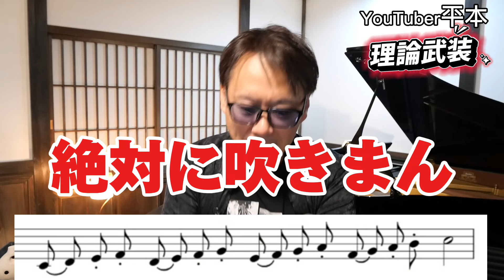オカリナ理論武装は必要か？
栗りぃな吹き隊　ご参加は　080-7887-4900

窯出しの一品お問合せは
お支払い方法は①ヤマト便代引き　②郵貯振り込み

カンターレオカリーナオンラインショップ

カンターレオカリーナメール✉️はこちらから

カンターレオカリーナオンラインお勧め！

カンターレオカリーナBASEオンラインショップ

カンターレオカリーナコンサート情報

2024年9月26日
カンターレオカリーナ水戸楽団１周年記念コンサート
茨城県水戸市水戸市民会館小ホール　入場無料

2024年10月6日
第１８回かさま新栗まつり
茨城県笠間市笠間笠間芸術の森公園
１０時～１０時５０分（５０分間）

2024年11月4日
カンターレ雄晩秋コンサート
茨城県笠間市交流センターあたご

2024年11月26日
オカリーナで第九を吹く会
茨城県小美玉市四季文化館みのーれ　入場無料

2024年12月24日開催
カンターレオカリーナ栃木公演クリスマス🎄
栃木県真岡市いちごホール🍓　　入場無料

2025年2月26日開催
カンターレオカリーナ集い東京公演
東京都すみだトリフォニーホール　　入場無料